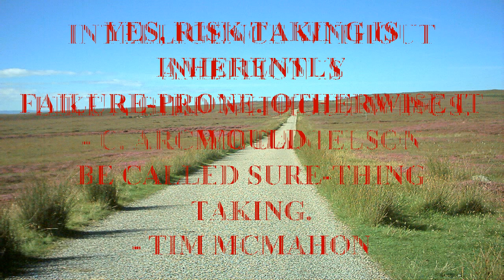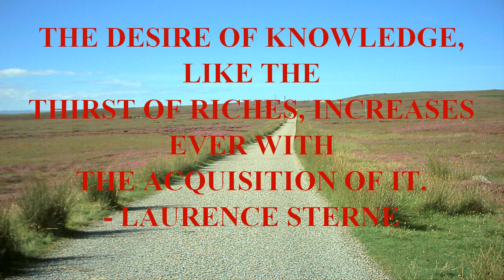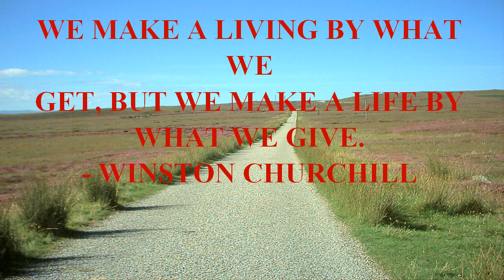RISK TAKING IS - QUOTES